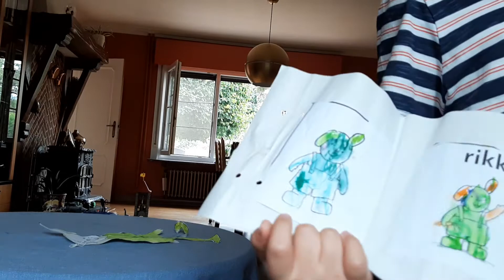Filgian vlogger ( Batang Visayang Belgian )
He enjoy play at thesame time vlogging, he like more have fun. Hope you like our video. Thanjs for Watching guys!